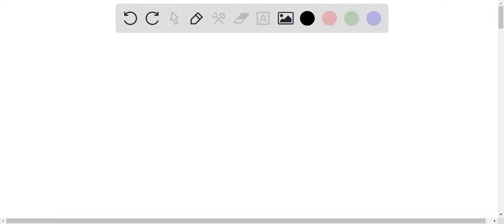A. If a sample of oxygen gas occupies a volume of 3.50 L at 57Â°C and 80.0 kPa, what volume would t…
A. If a sample of oxygen gas occupies a volume of 3.50 L at 57Â°C and 80.0 kPa, what volume would the gas occupy at STP? B. List the following gases in order of increasing average molecular velocity at 25Â°C: H2O, He, HCl, BrF3, NO2. C. Carbon dioxide is produced during the combustion of liquid propane fuel (C3H8). If 5.0 kg of propane are burned at 1.000 atm pressure and 40Â°C, what volume of CO2 gas is produced?